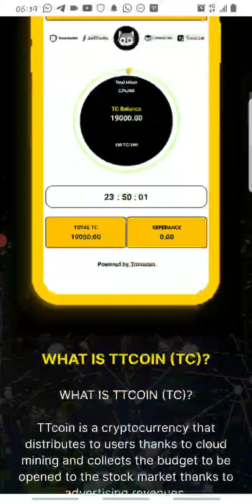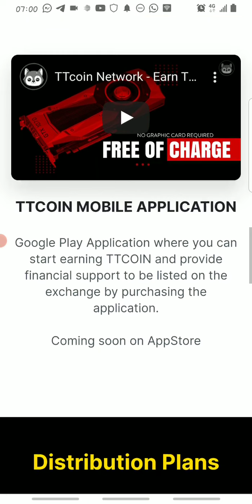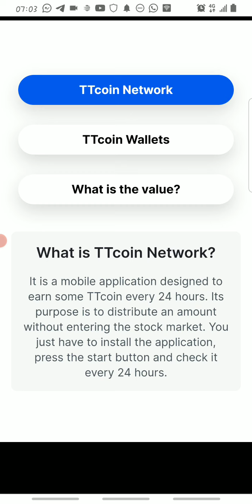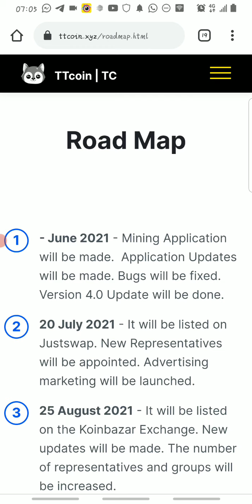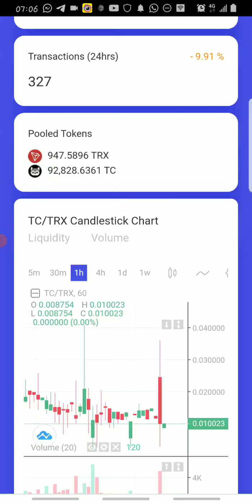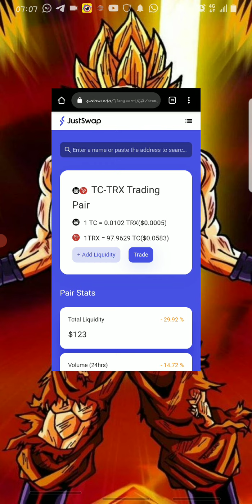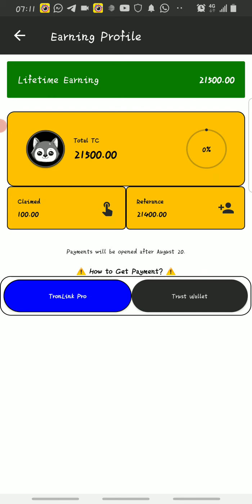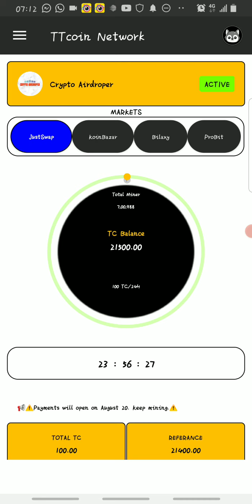Claim Free Unlimited TTCoin Network (TC) Coin Daily (Free Online Crypto 2021) | TC Already Listed